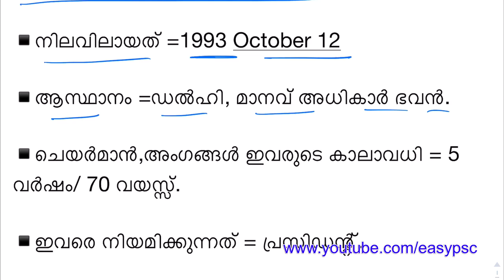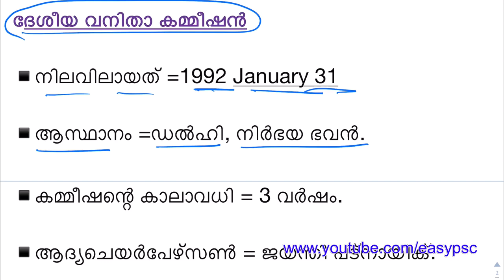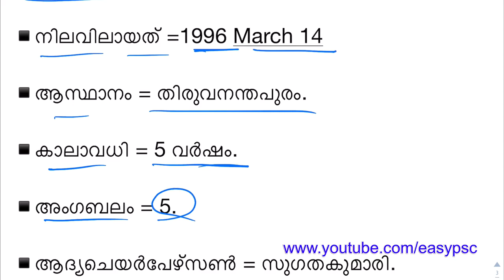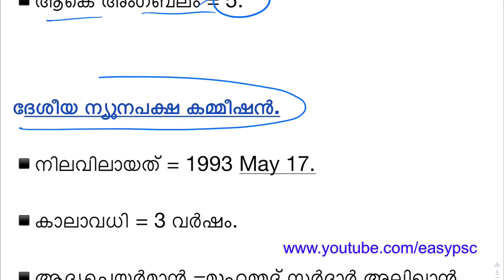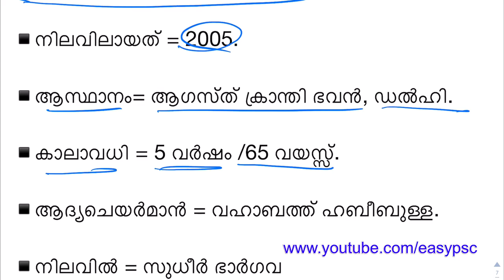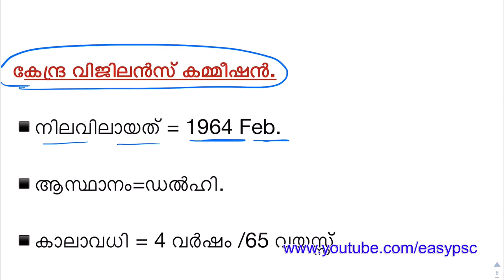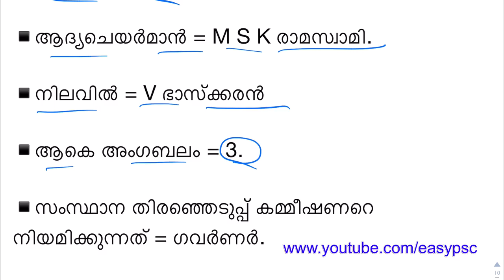VEO | LDC | Selected Questions From General Knowledge | Important Commissions | Easy PSC